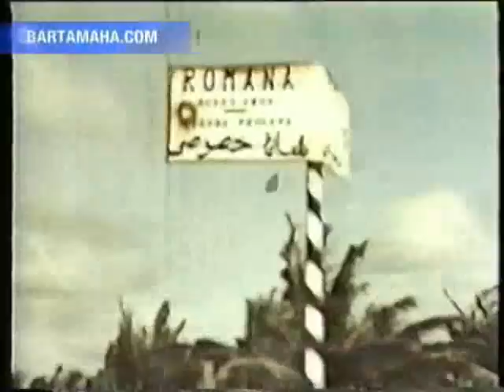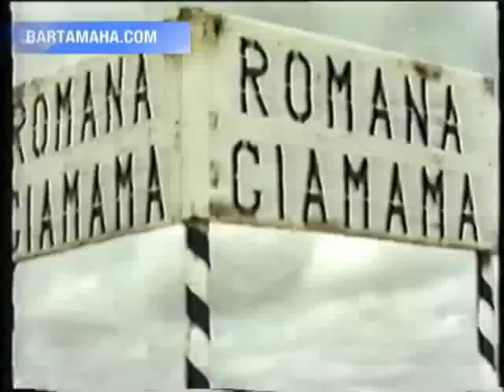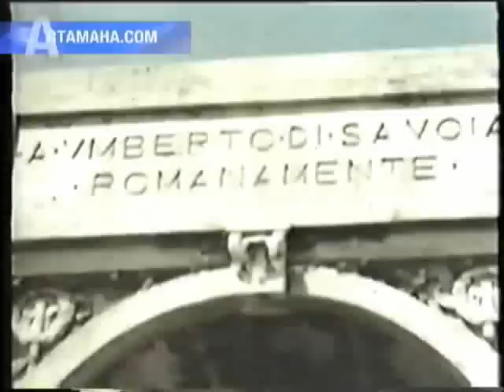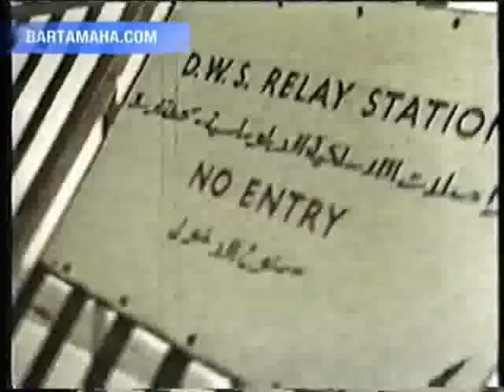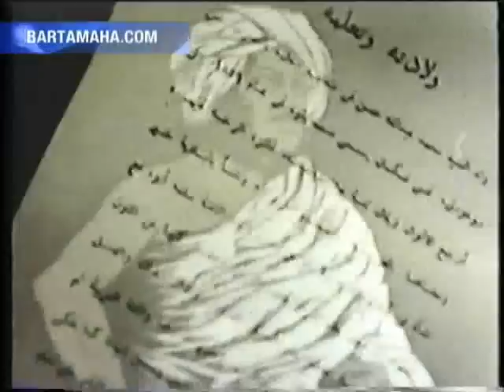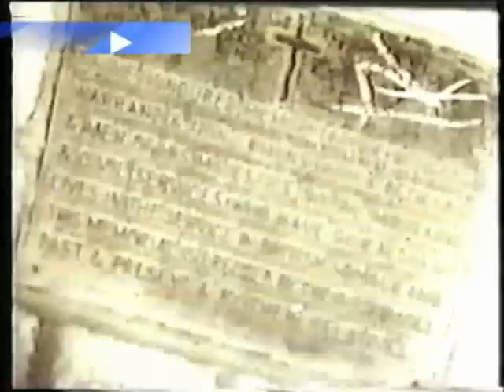Somalia, Birth of a Nation